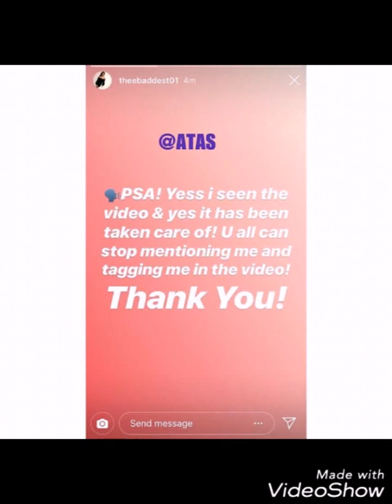**DELETED SCENES FROM CJ SO COOL ROLEX PRANK**